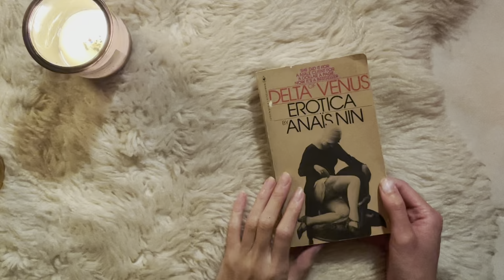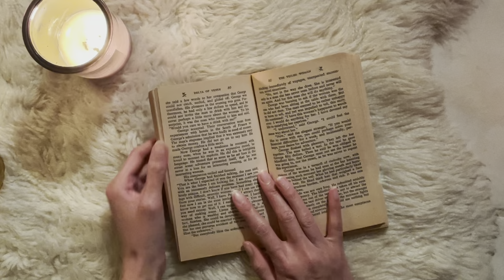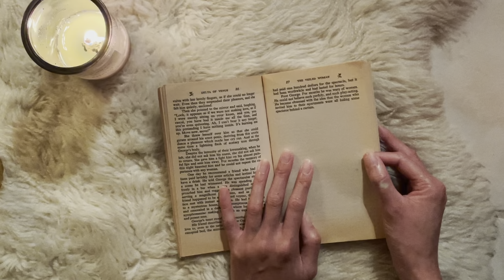ASMR Readings Delta of Venus by Anaïs Nin: “The Veiled Woman”. Relaxing Reading Audiobook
A relaxing reading of "The Veiled Woman", a short story by Anaïs Nin from her work Delta of Venus. Please comment if you enjoy, or have suggestions on how to have a more pleasurable listening experience :).